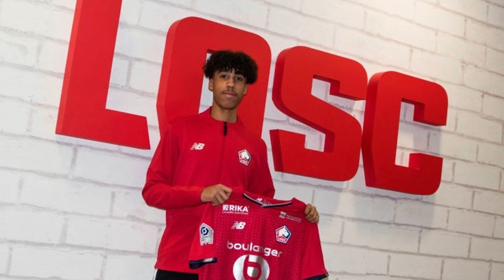Pre-Contract Confirmed✅United To SIGN LENY YORO🔥Manchester United meets Leny Yoro Entourage